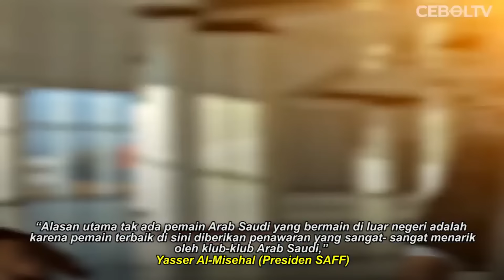MENGAPA TIDAK ADA PEMAIN ARAB SAUDI YANG BERMAIN DI EROPA? INI PENYEBABNYA!!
Apakah benar Tidak Ada Pemain Arab Saudi yang Bermain di Eropa. Tetapi yang perlu kalian ketahui, ternyata ada beberapa pemain yang pernha main di eropa. Ada winger Fahad Al-Ghesheyan menjadi pemain Arab Saudi pertama yang bermain di Eropa saat dipinjam klub Belanda, AZ Alkmaar dari Al Hilal pada 1999. Lalu, ada striker Sami Al-Jaber  yang juga dipinjamkan Al Hilal atau tepatnya disekolahkan ke Wolverhampton